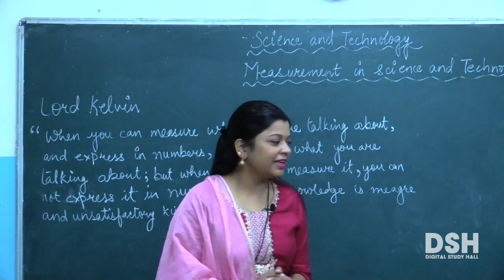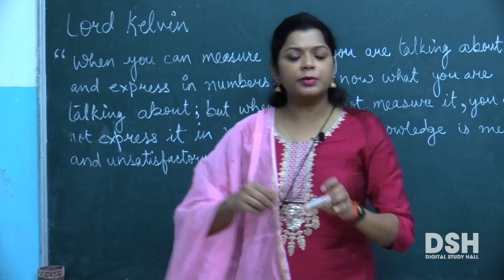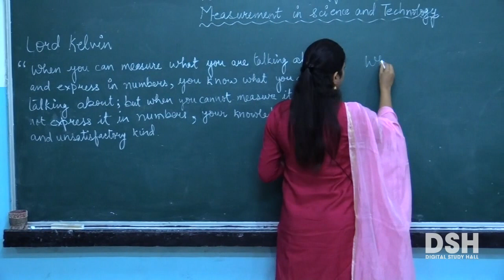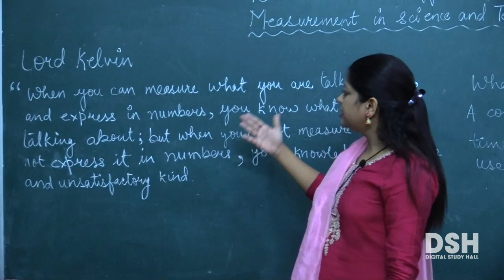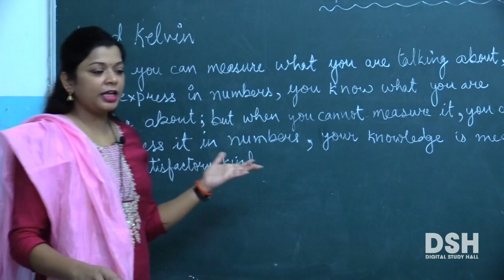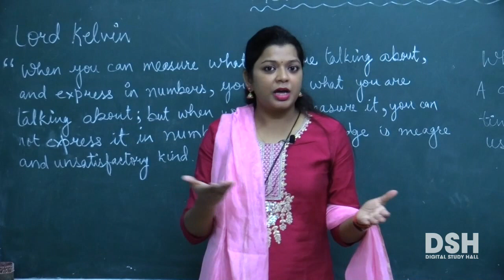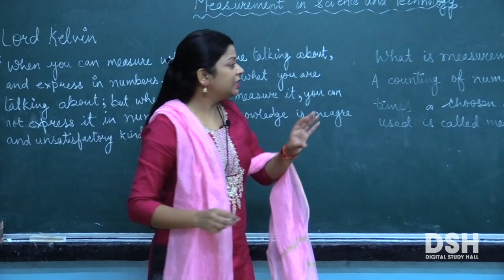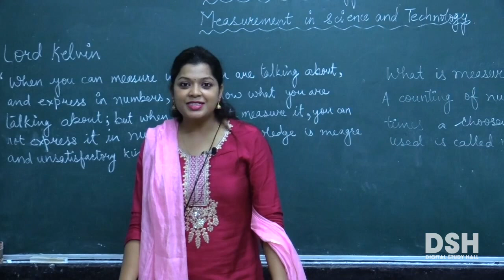NIOS Secondary - Science and technology - Chapter 1 - Measurement in Science and Technology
Part 1 - Measurement